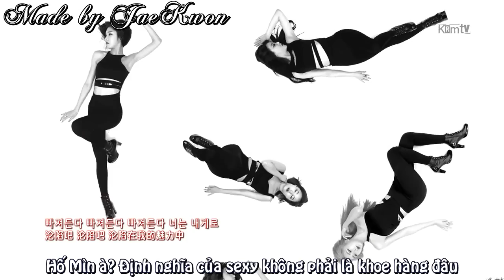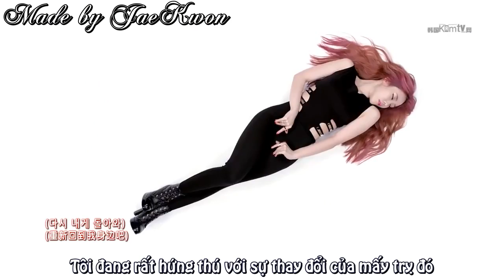[Anti Tờ]B.B.B - Dal Shabet